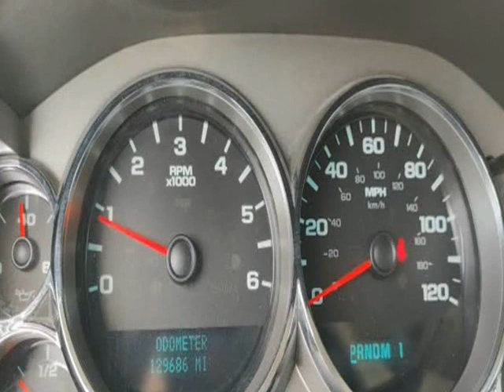2013 Chevrolet Silverado 2500HD 4WD Maranda Topper Work Truck (Denton, Texas)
Tx Work Trucks
5101 E University Dr #300
Denton